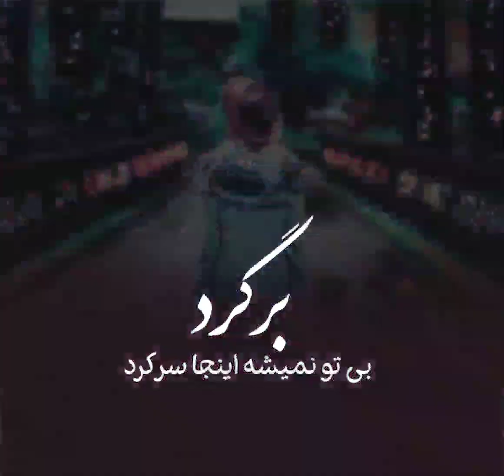غمگین ترین دکلمه دنیا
کسانی که ضربه ی عشق خوردن